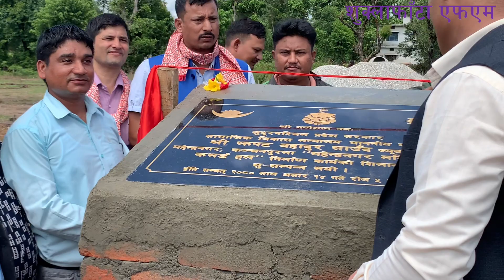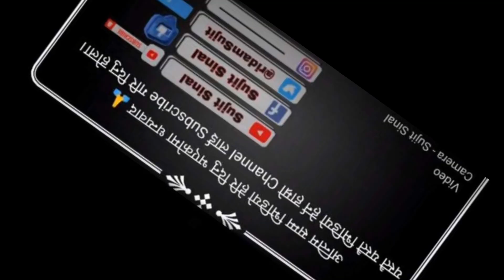कञ्चनपुरमा यस्तो बन्दैछ बहुउद्देश्यीय कबर्ड हल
सामुदायिक रेडियो शुक्लाफाँटा एफएम ९९.४ कञ्चनपुर